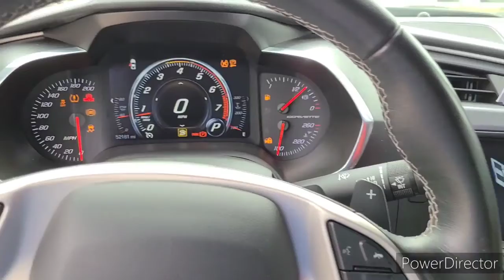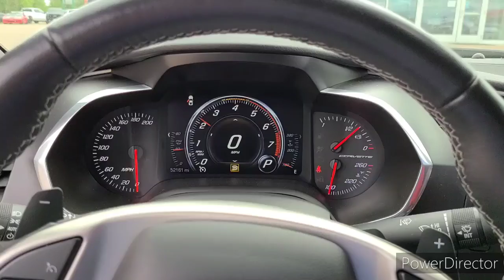705795 2015 Corvette Stingray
Walk around and start up